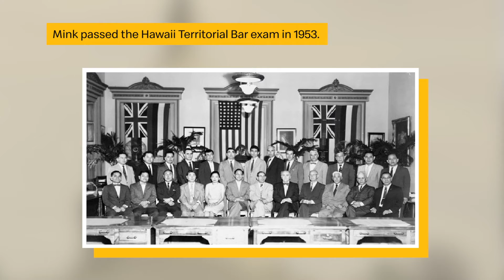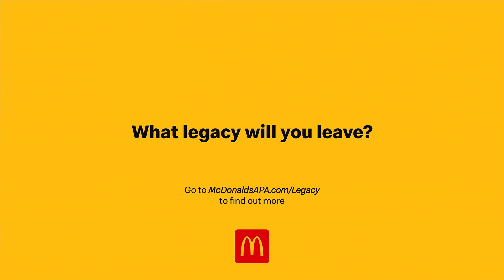2020 APA Legacy: Patsy Mink [Audio Described]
In celebration of APA Heritage Month, McDonald's highlights the stories of five Asian American pioneers who paved the way for future generations of leaders and history makers.